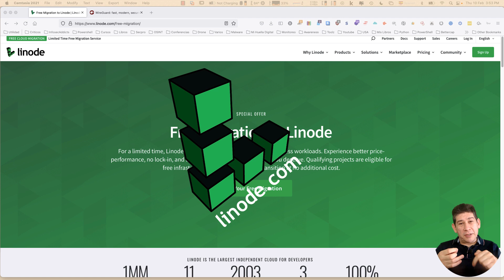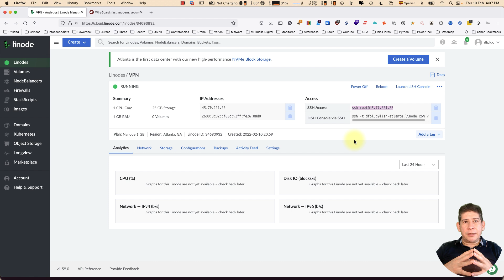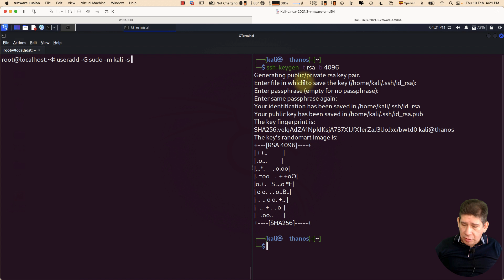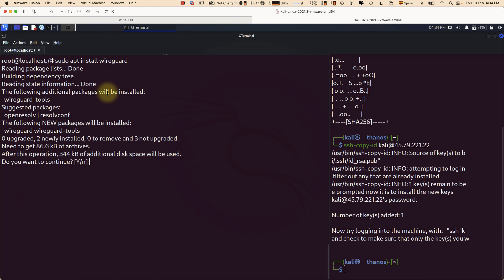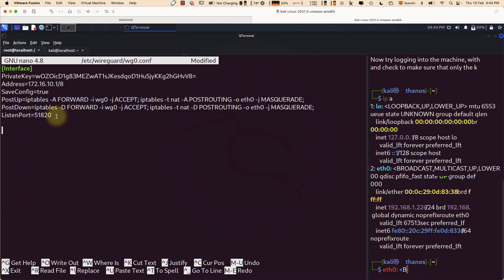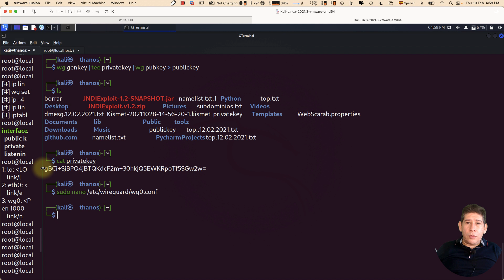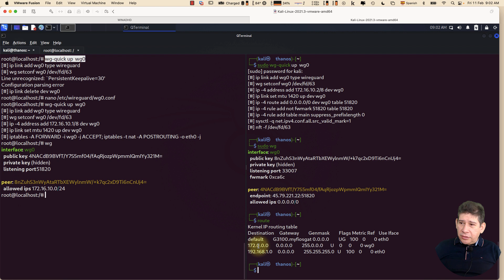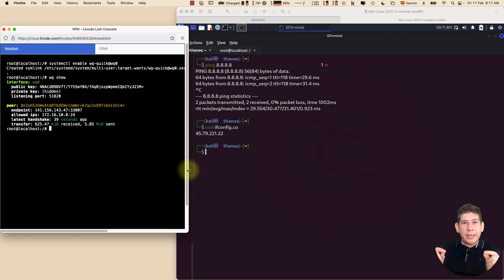Configura tu propia VPN Paso a Paso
En este video mostramos el paso a paso para que configures tu propia VPN usando los servidores de linode y la herramienta WireGuard

👇No olvides estos recursos que mencioné en el video👇
💡 URLs:
Obtén US$100 de Crédito en Linode!!!:

Seguro
Protegido
Ciberseguridad
Blinda
Kali
Hacking Pentesting
NAC
MAC
Aprende
Aprender
Practica
Capacitacion
Network
Access
Control
WiFi
Wireless
Inalámbrica Ethical
Pruebas Hackear
Hackeo
Ataque
Desarrollo PyCharm VisualStudio Code
Linux
Windows
MACOSx
Script
Scripting  Python
Python2 Python3 Vulnerabilidad Vulnerability Exploit Backdoor Malware Ransomware
Virus
Seguro
Phishing
Ingeniería
Social
Ingenieria
Engaño
Apt
Gusano
Troyano
FUD
DNS
Exfiltrar
Cifrado
Encriptado
Descifrar
Comptia
Ceh
oscp
Forense
Computo
Evidencia
IoT
Bluetooth
Sniffer
Wireshark ________________________________________